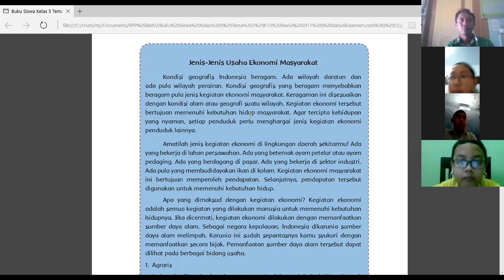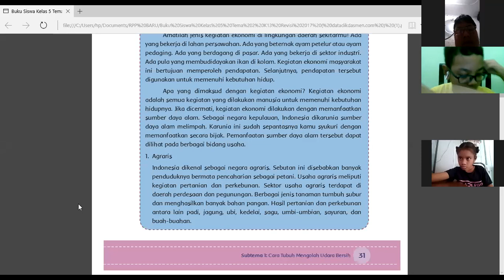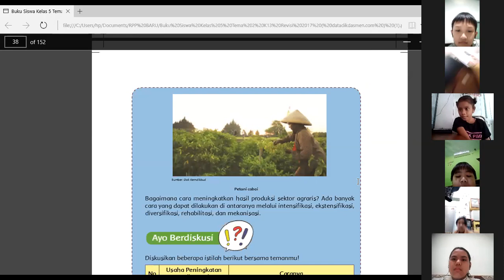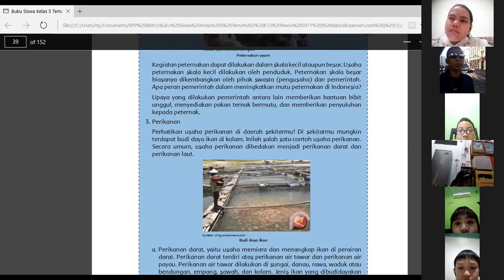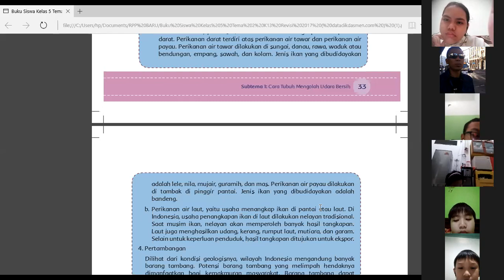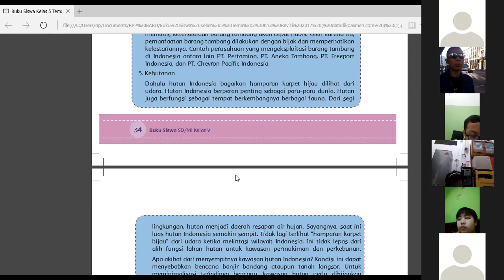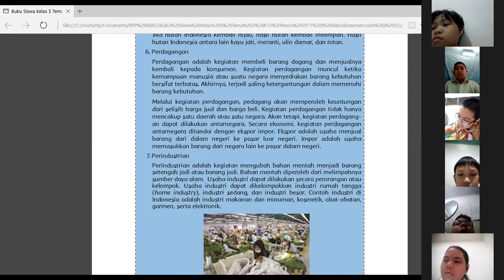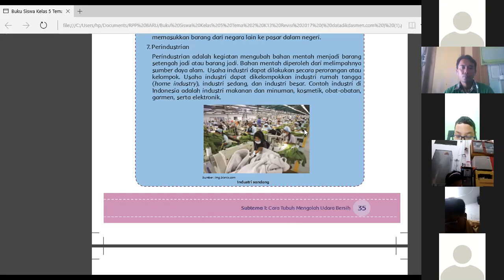USAHA EKONOMI MASYARAKAT (MEMBACA TEKS BACAAN KELAS 5 TEMA 2 SUB TEMA 1)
video pembelajaran daring tentang Usaha Ekonomi Masyarakat di SDK Sang Timur Pasuruan